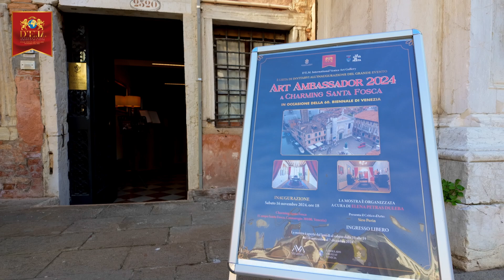JOSE AGUSTIN DELGADO PADILLA, COLORI FORME E VISIONI CONTEMPORANEE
Artista "ART AMBASSADOR 2024 A VENEZIA", in esposizione a Charming Santa Fosca dal  18 novembre al 7 dicembre 2024

JOSE AGUSTIN DELGADO PADILLA
CHACKA, 2022
Acrilico su legno
cm 80 x 82

VELOCITÀ, 2024
Acrilico con texture
cm 100 x 100

Artist "ART AMBASSADOR 2024 IN VENICE", on display at Charming Santa Fosca from 18 November to 7 Dicember

JOSÉ AGUSTÍN DELGADO PADILLA
CHACKA, 2022
Acrílico sobre madera
80x82cm

VELOCIDAD, 2024
Acrílico texturizado
100x100cm